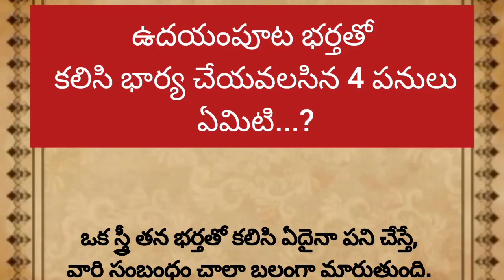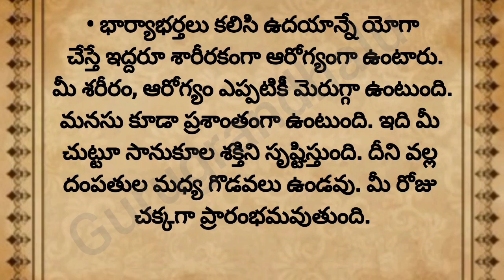ఉదయంపూట భర్తతో కలిసి భార్య చేయవలసిన 4 పనులు ఏమిటి...?ధర్మసందేహాలు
telugu panchami,
dharma sandehalu, dharma sandehalu in telugu, dharma sandehalu telugu,darma sandehalu, darma sandehalu in telugu, darma sandehalu telugu jeevitha satyalu in telugu,nithya sathyalu in telugu
ఆడవాళ్లకు ఇవి అవసరం | ధర్మసందేహాలు | తాళపత్రసత్యాలు ఆడవాళ్లకు ఇవి అవసరం |